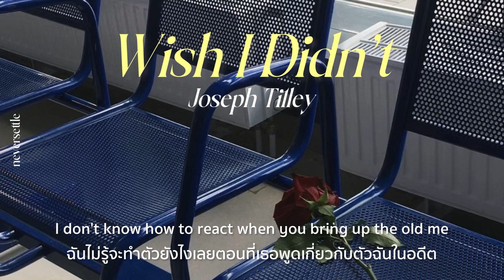[THAISUB] Wish I Didn’t - Joseph Tilley แปลไทย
Wish I Didn’t - Joseph Tilley
Translated by neversettle